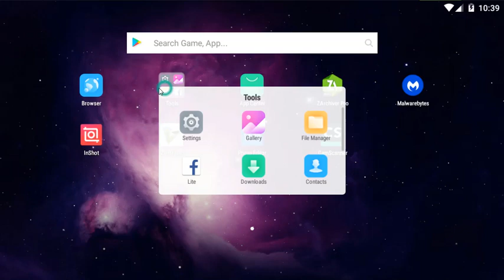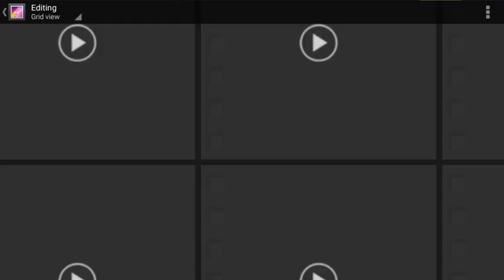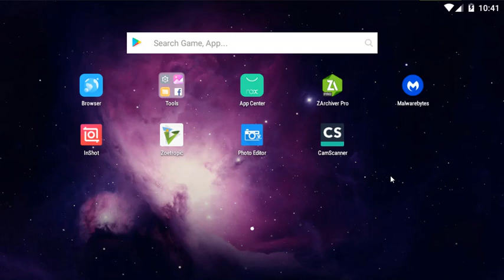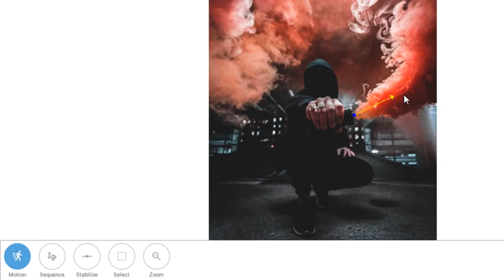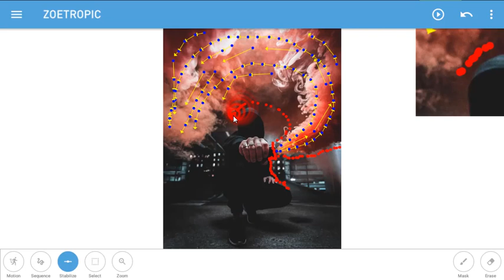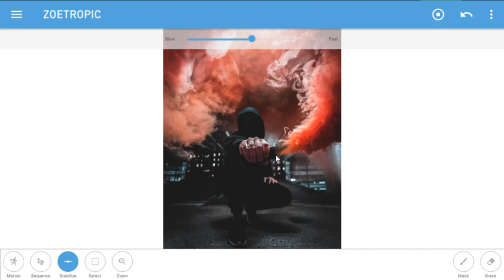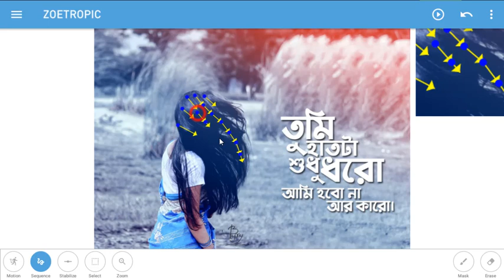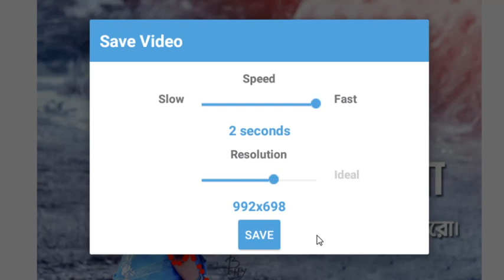Motion and Animated Picture Making For All Social Media | Facebook, Instagram, Tiktok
Today i showing go " Motion and Animated Picture Making For All Social Media | Facebook, Instagram, Tiktok "  Make the cinemagraph effect with Zoetropic and bring life to your memories.

IMAGINE
Add motion to your memories
Use overlays for special effects.
Add a beautiful soundtrack

MOVE
1 - Set the motion points
2 - Stabilize or mask the areas you wish to keep still
3 - Customize your motions with Overlays and audios

Related Topic ⤵️
Motion,
Animated,
Picture,
Making,
Social,
Media,
animated social media posts,
free animated social media posts,
create motion graphics online free,
how to make motion graphics for free,
animation maker,
animated social media posts examples,
canva animation,
animated graphics,